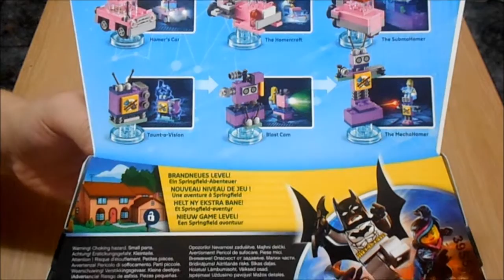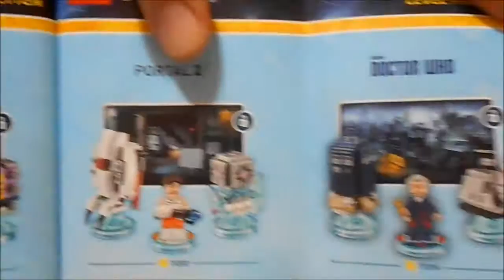Unboxing: Lego Dimensions The Simpsons Homer Simpson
Lego Dimensions The Simpsons Homer Simpson Música Facebook Youtube Twitter